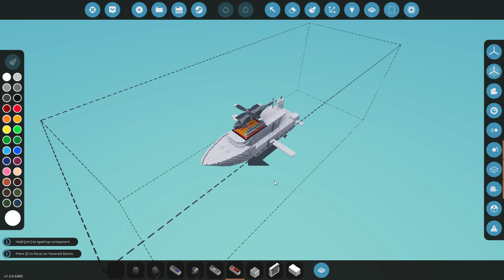jet boat ver 1